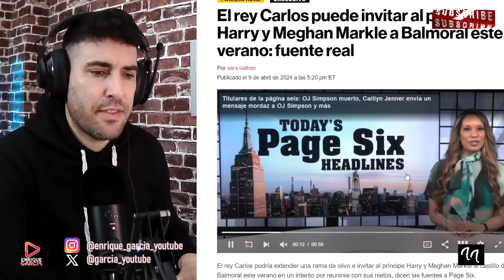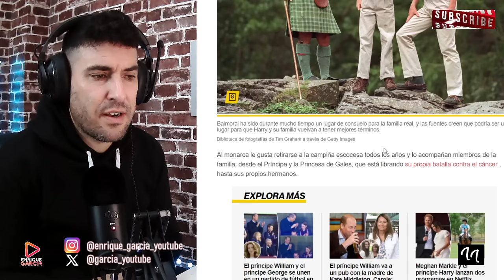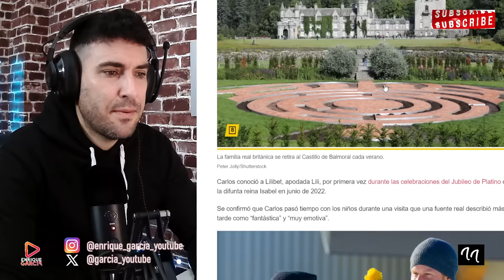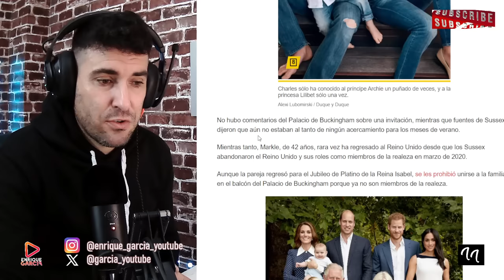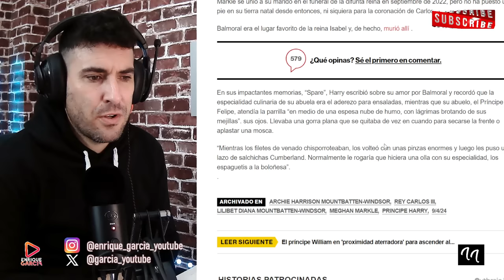ESCÁNDALO MUNDIAL POR WILLIAM. EL REY CARLOS LLAMA A HARRY EN CRISIS POR KATE MIDDLETON